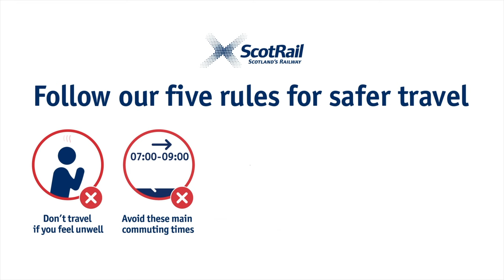Why we can't train up drivers during the pandemic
Find out more on how the pandemic affected our drivers and the training we had planned for our new drivers.